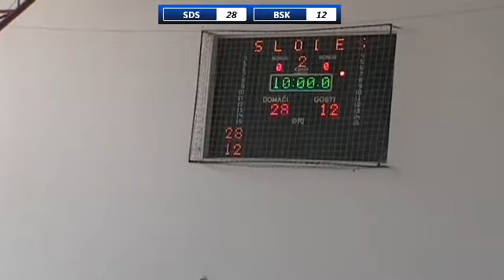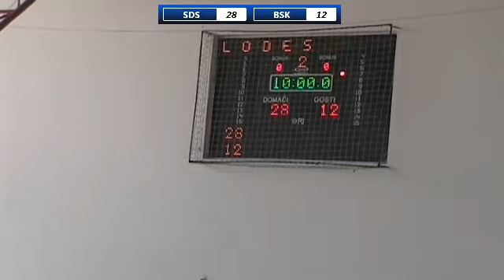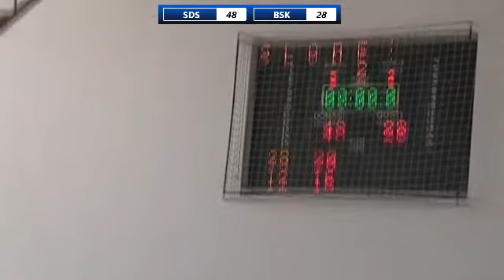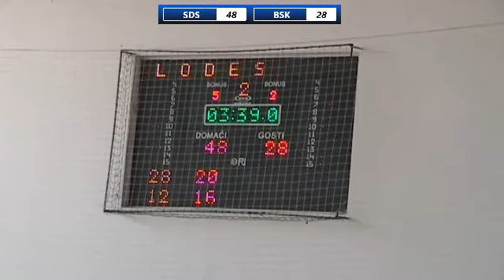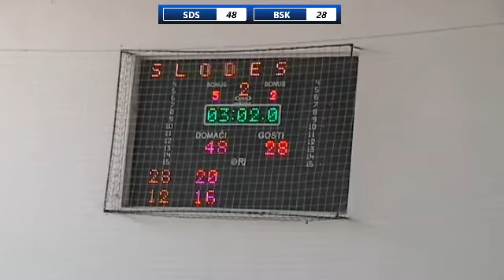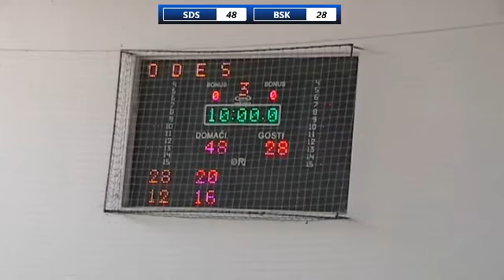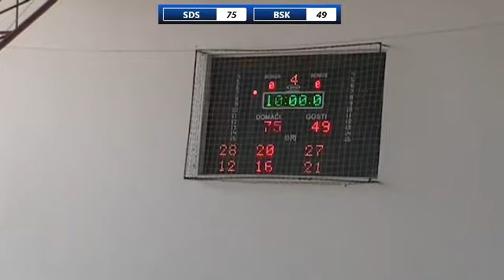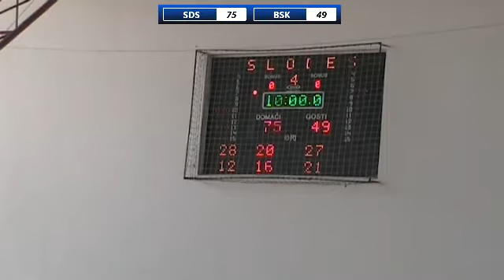23.04.2018. / 22. kolo 1MRL / KK Slodes - KK BASK